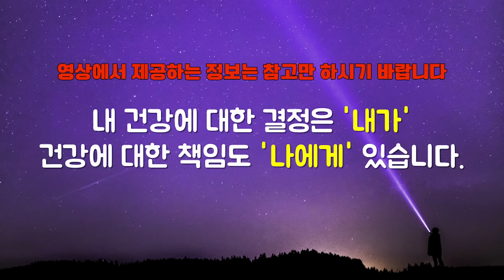등산 대신 '이 운동' 하세요!! 중년 뱃살 싹 빠지고 하체 돌덩이 됩니다 l의사 이진복(10부)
▶ 이진복 작가님의  『혈당 잡고 비만 잡고 노화 잡는 토탈 리셋』

▶영상에서 제공하는 정보는 건강을 위해 참고만 하시기 바라며, 정확한 내용은 전문의와의 상담을 통해 결정하시기 바랍니다. 내 건강에 대한 결정은 '내가' 해야 합니다.